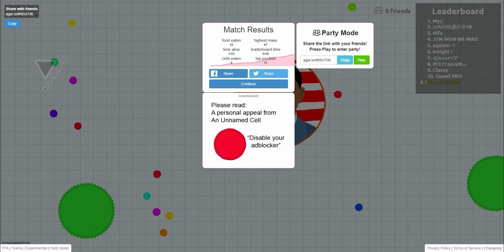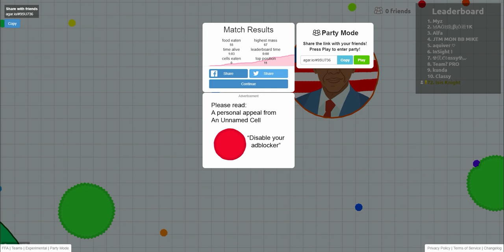AGAR IO CONVERSACIONES PROFUNDAS ¿ HAY HENTAI DE SAKURA Y TOMOYO ? con Isis_Knight | Patxi Games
AGAR IO  ¿ HAY HENTAI DE SAKURA Y TOMOYO ?  con Isis_Knight | Patxi Gamesb
Conversaciones profundas mientras jugamos a agario
Soy Patxi Posiblemente el Gamer mas manco del mundo